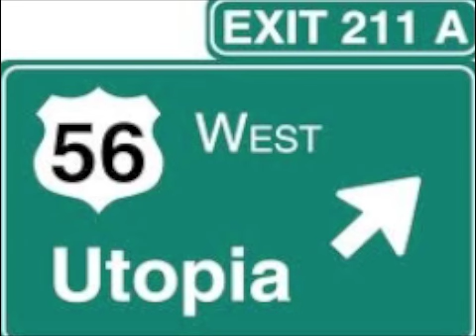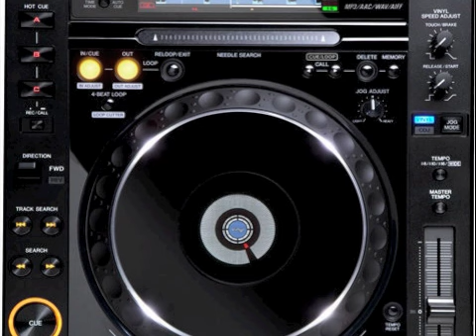Stereo Star Feat Mia J - Utopia (Where i Wanna be)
I couldn't find this version of the tune anywhere on here so here it is for you guys. i love it!! hope you do too!!